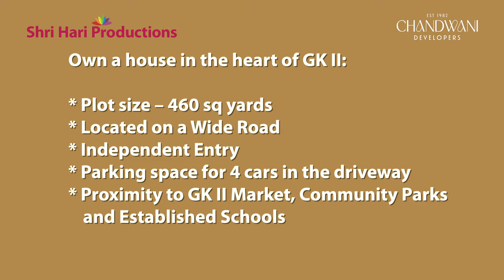Sample Flat Interior Video for real estate marketing of ready project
Sample Flat Interior Video of the house for real estate marketing.
shoot by Shri Hari Productions in 4K format.